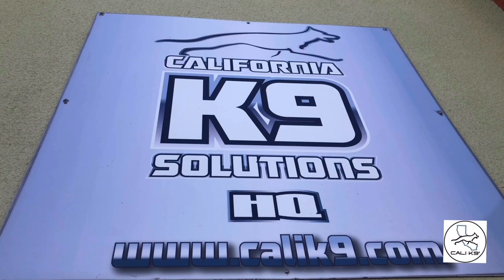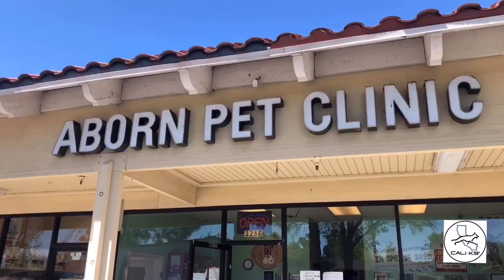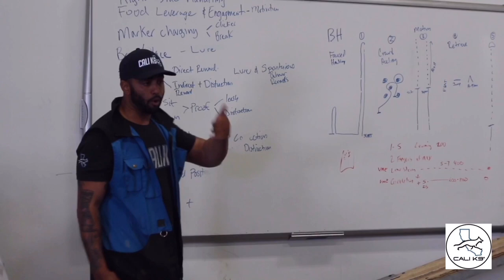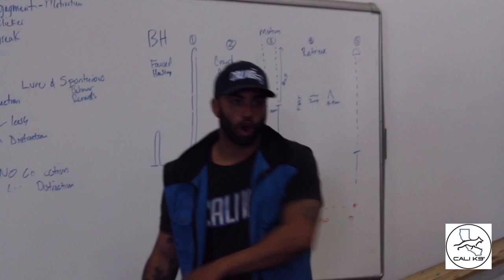Vet Visit & Essential Cali K9 Equipment - Cali K9® Dog Training -Advanced Leadership System for Dogs